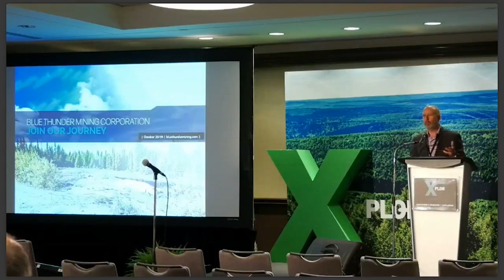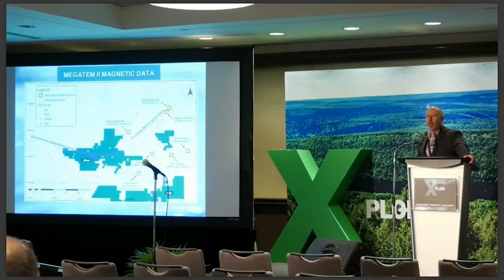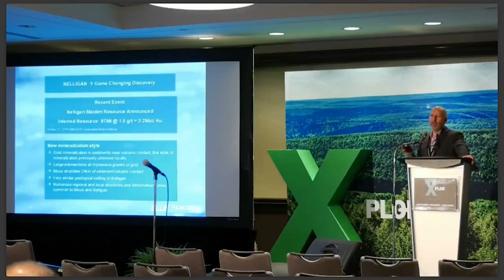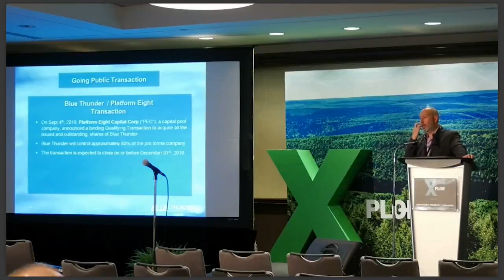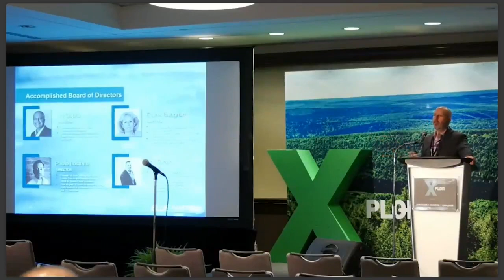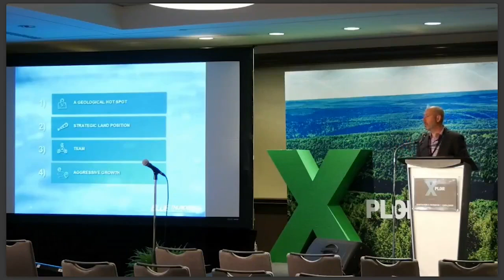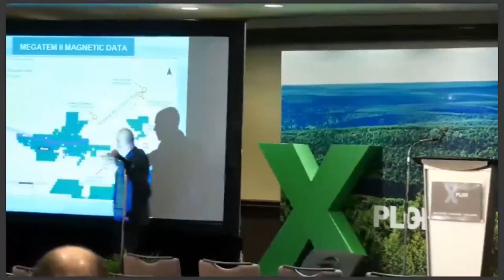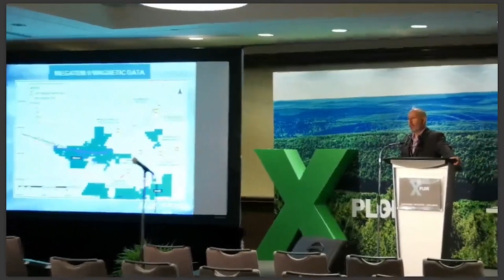Blue Thunder Mining Corp. Presentation | October, 2019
Recorded by Red Cloud Financial Services at XPLOR 2019
10/24/2019